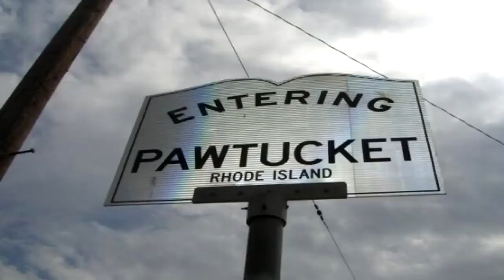Caddy Smoothe, Vinny Bang & J Gem "Cop & Break It Down" (720p HD)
Video By ©James Walker Productions & Boogie Nites Entertainment